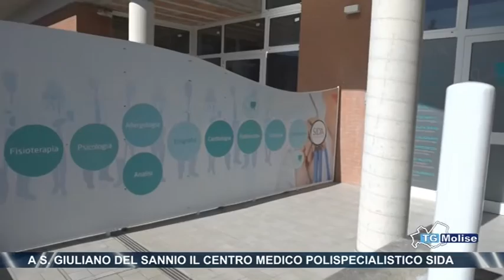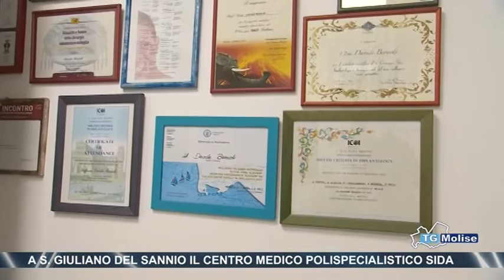A S. Giuliano del Sannio il centro medico polispecialistico Sida